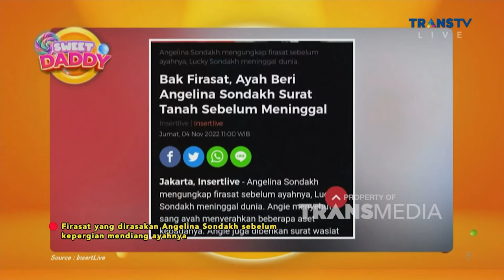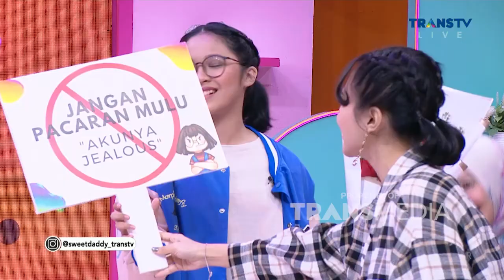FULL | Angelina Sondakh Sangat Merindukan Sosok Ayah | SWEET DADDY (7/11/22)